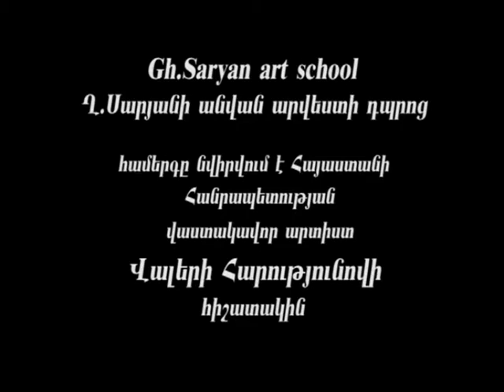Ani Melikyan - Violin concerto in A minor Bach, I part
Երևանի Ղ․Սարյանի անվան արվեստի դպրոց

Համերգը նվիրվում է ՀՀ վաստակավոր արտիստ Վալերի Հարությունովի հիշատակին

Բախ-Կոնցերտ a-moll 1ին մաս

Անի Մելիքյան - ջութակի 3-րդ դաս. աշակերտուհի,

դաս.՝ Սուսաննա  Արմենակյան

Հայաստանի ազգային կամերային նվագախումբ

դիր․՝ Հարություն Արզումանյան

Yerevan Gh. Saryan Art school

Ani Meliqyan - Violin concerto in A minor Bach, I part

Bach, J.S. violin concerto in A minor BWV 1041